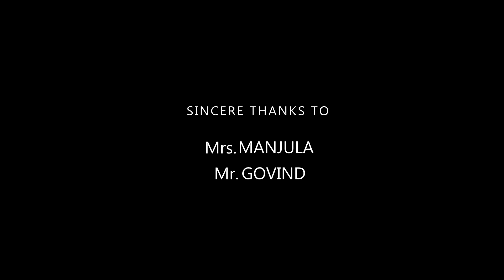Jade mattu Sade | New Kannada Album Song | Malnad Amigos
Love is an illusion, Money is the new Honey, Funky is a Monkey, Beware of the love trap.
Watch n Enjoy our Dove Song Jade mattu Sade

Album : "Jade mattu Sade"
Starring : Bharath , Divya
Lyrics & Composition : Vicky Chikmagalur
Singers : Nikhil Partha Sarathi, Vicky Chikmagalur,
Production Manager : Veeresh Adam
Music Programming , Mixing - Mastering : Srinidhi B S
Recorded at : OMS Studio
DI : Manju M K
DOP : Magic Tripod
Editing : RedMind Studio
Direction : Sunil Mudugere
Cast : Vikram S V, Veeresh Adam, Vajra yudha, .

M A L N A D   A M I G O S